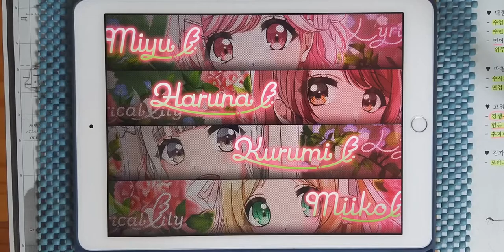【D4DJ Groovy Mix × hololive】내일색 ClearSky (あすいろClearSky) (EXPERT 12+) PFC [Hand Cam]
* 동영상 정보 *
- 게임 : D4DJ Groovy Mix(グルミク)
- 악곡 : あすいろClearSky (내일색 ClearSky)
- 아티스트 : ロボ子さん、夜空メル、アキ・ローゼンタール、夏色まつり、湊あくあ、大神ミオ、さくらみこ、不知火フレア、常闇トワ (로보코 씨, 요조라 멜, 아키 로젠탈, 나츠이로 마츠리, 미나토 아쿠아, 오오카미 미오, 사쿠라 미코, 시라누이 후레아, 토코야미 토와)
- 카테고리 : 원곡
- 작사 : 森本練 (모리모토 렌)
- 작곡 : 森本練 (모리모토 렌)
- 편곡 : 脇眞富 (와키 마사토미) (Arte Refact)
- 채보 제작자 : MU

* 라이브 설정 *
- 레인 설정
- 노트 설정
속도 : 9.2 크기 : 150%
- 판정 설정